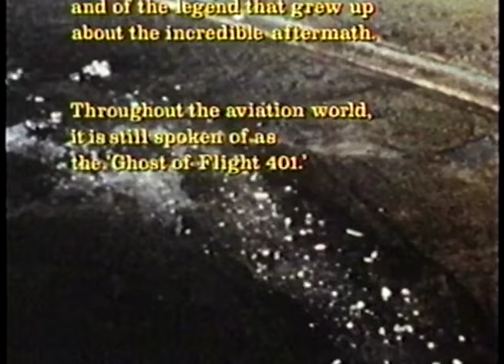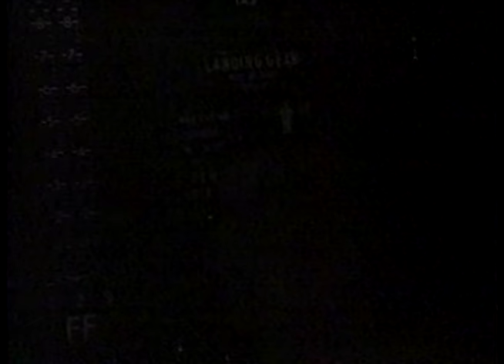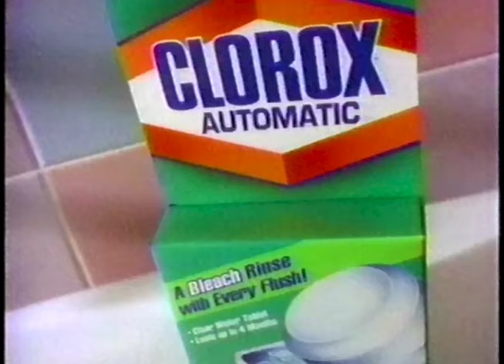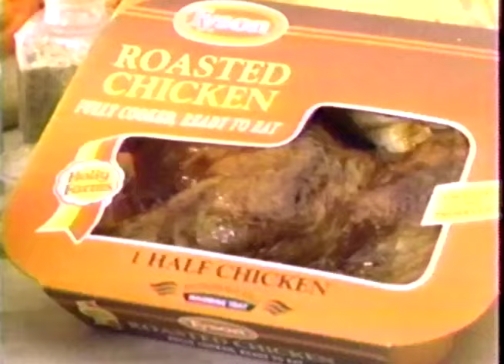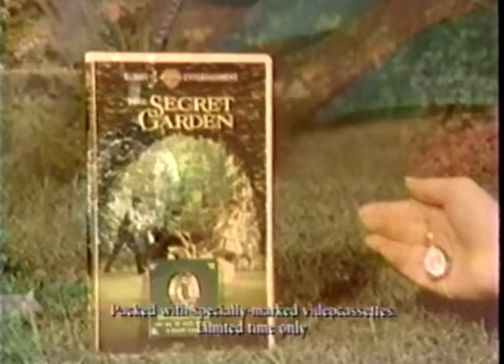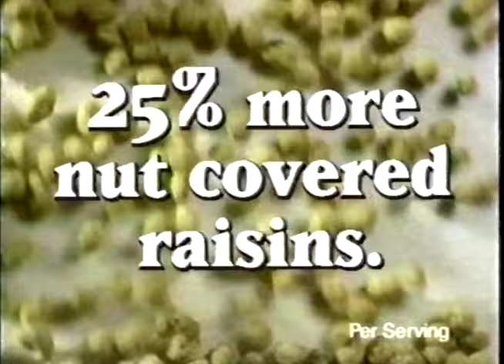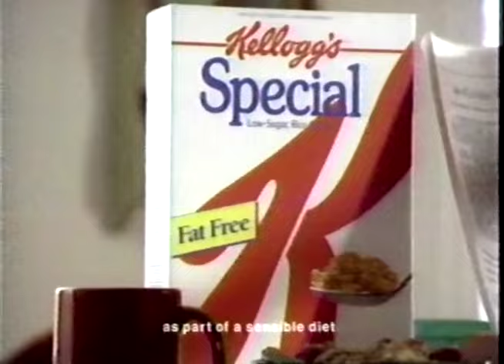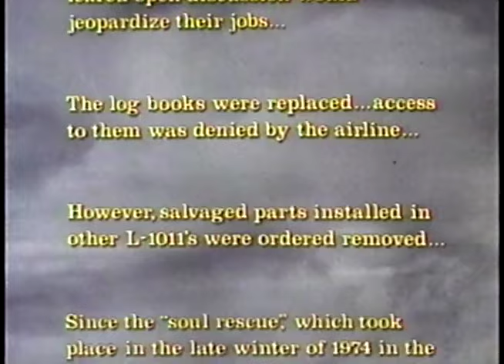The Ghost of Flight 401 (1978)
Aired February 18th, 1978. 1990s TNT commercial breaks included.